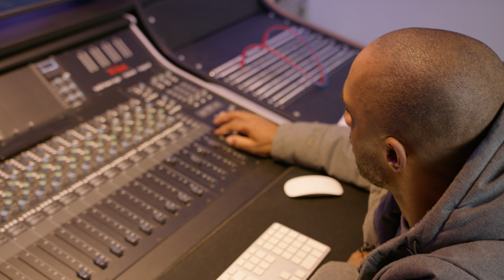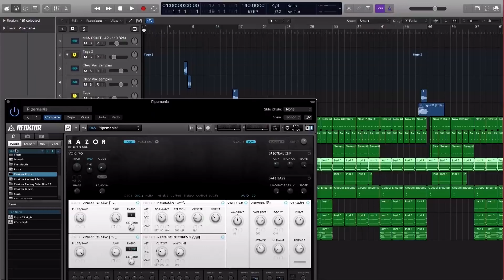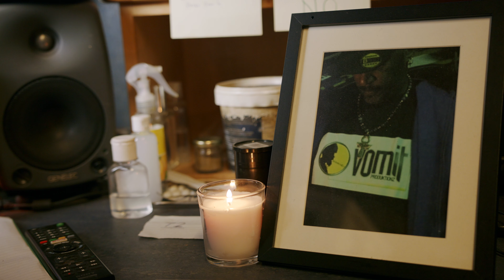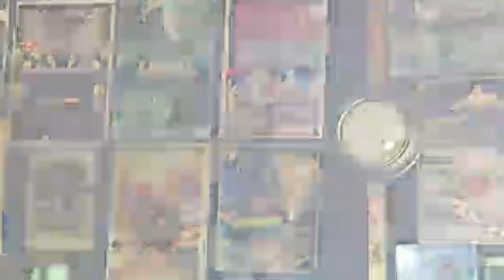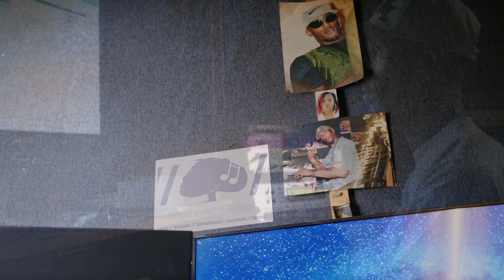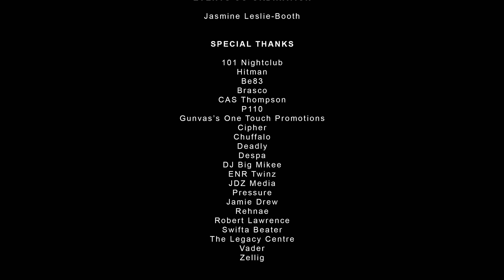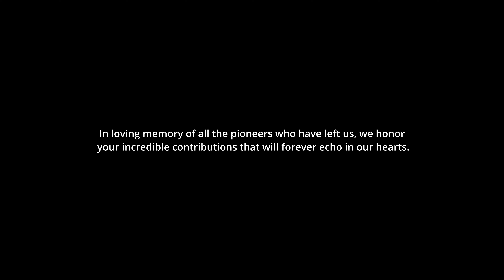0121 Legacy (Documentary) Episode 6 - Behind The Boards | Link Up TV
MUSIC | CULTURE | LIFESTYLE
Dive into our world of original content
Documentaries, Freestyles, Music Videos, Interviews + MORE